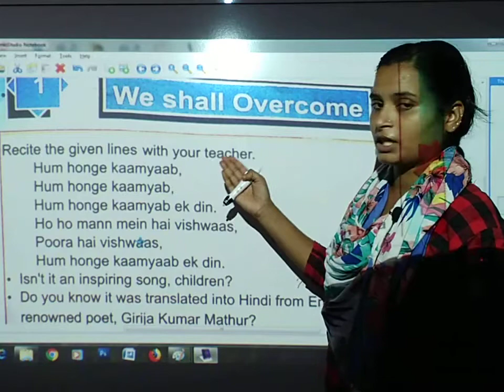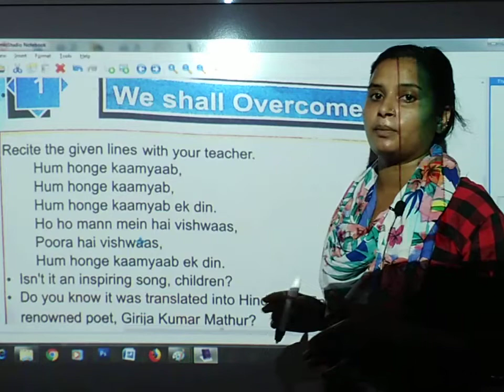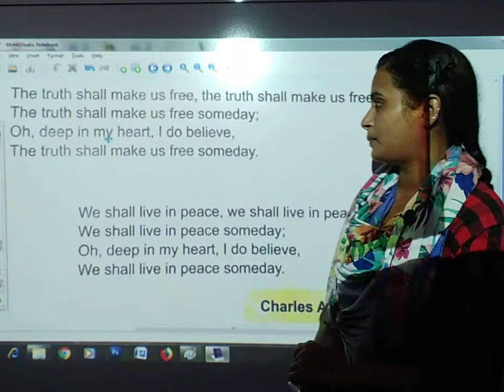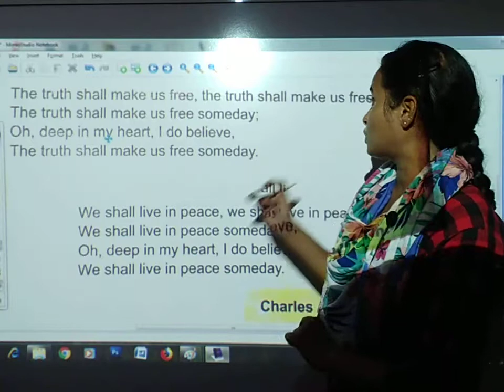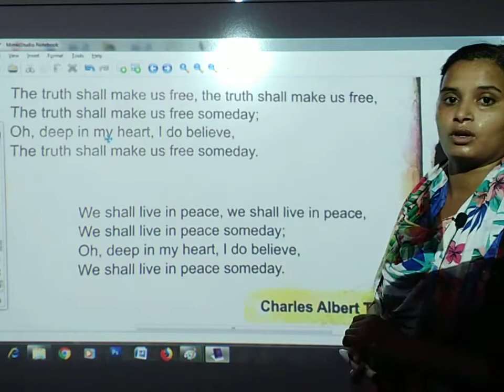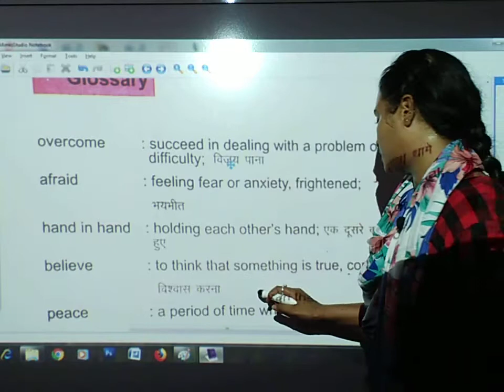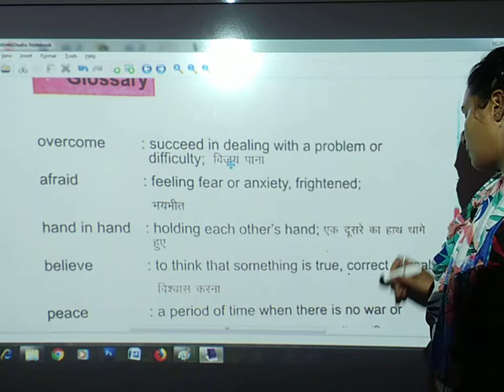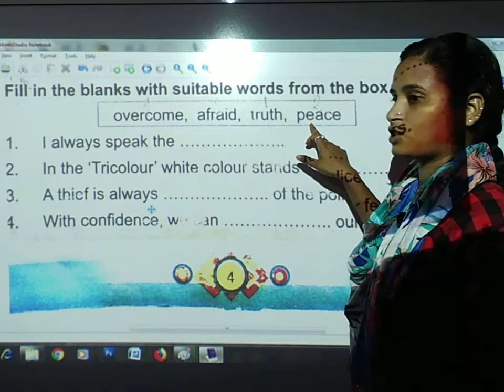We shall Overcome | English | Class 5